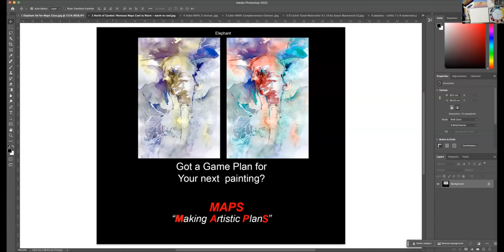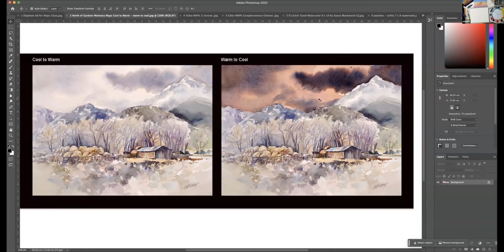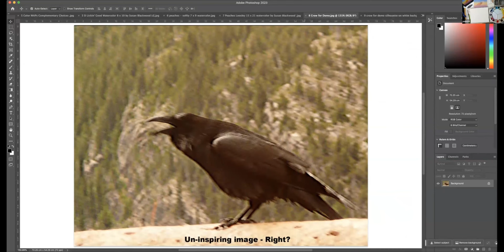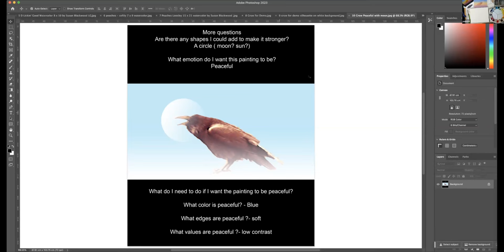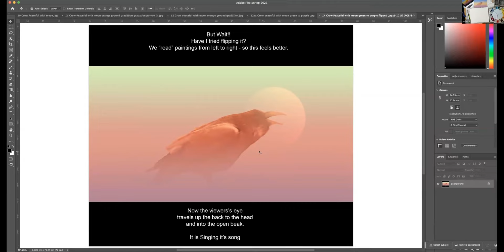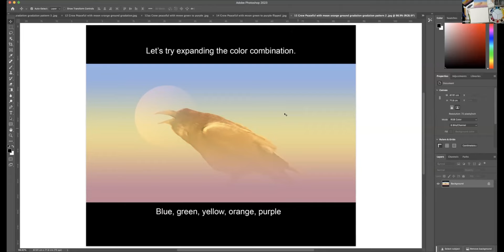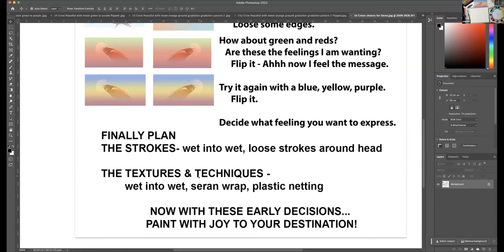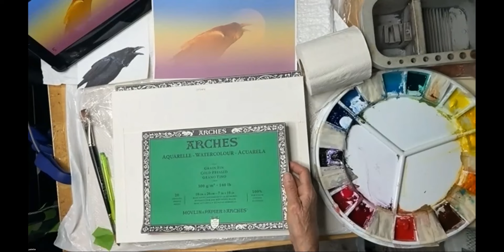California Watercolor Association Presents Susan Blackwood, August 2023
The California Watercolor Association presents Susan Blackwood at it’s September 2023 General Meeting.

CaliforniaWatercolor.org